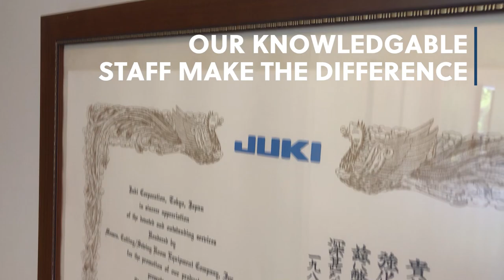Behind The Scenes At CUTSEW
Who is CUTSEW.com? This is who we are.